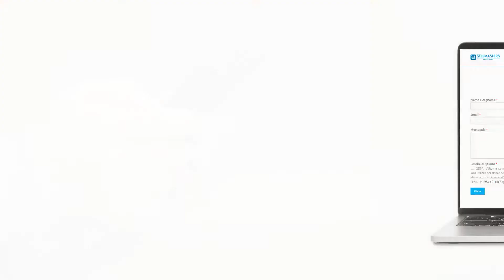SELLMASTERS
Sellmasters gli esperti delle vendite online.
Affidaci le tue vendite online per crescere come azienda in tutto il mondo senza investimenti e con la tranquillità di professionisti che lavorano per te.